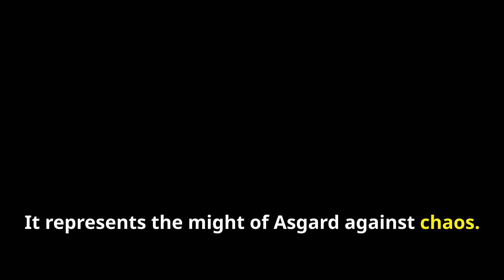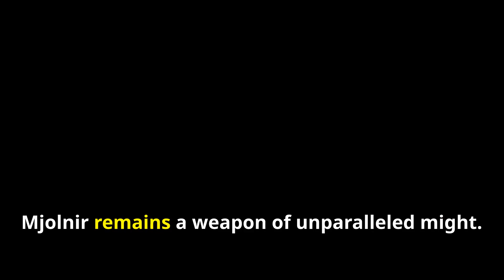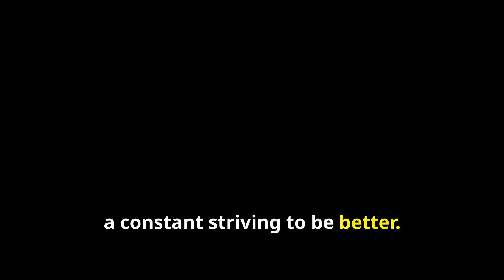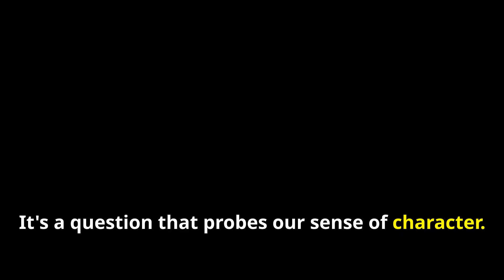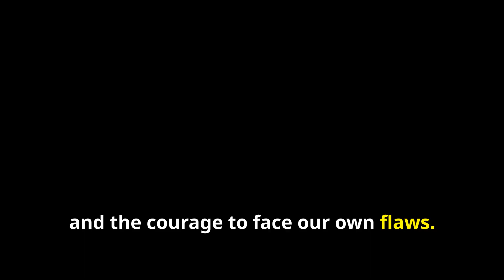Could You Wield Thor’s Hammer?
Uncover the legendary power and symbolism of Mjolnir, the mythical hammer of Thor, in Norse mythology and its profound impact on pop culture. This video delves into the origins of Mjolnir, crafted by the sons of Ivaldi and imbued with celestial strength, and explores its deep-rooted connection to themes of worthiness and nobility.

Discover how Mjolnir's legacy transcends ancient lore to inspire characters and stories in modern media, emphasizing moral integrity and the pursuit of personal betterment. From Thor's unyielding grip on the hammer to intriguing tales of other characters like Captain America and Jane Foster deemed worthy of wielding it, this exploration highlights how true strength lies in character and continual self-improvement.

Join us as we decode the enduring allure of Mjolnir and what it teaches us about the heroic potential within us all.

OUTLINE:

00:00:00 The Mighty Mjolnir
00:00:38 Thor, Mjolnir, and Us
00:01:13 The Making of Mjolnir and Its Master
00:01:52 When is Someone "Worthy" of Mjolnir?
00:02:27 Who Lifts the Hammer in Myths and Comics?
00:03:09 What Would It Take For *You* To Lift Mjolnir?
00:03:42 The Legacy of Worthiness